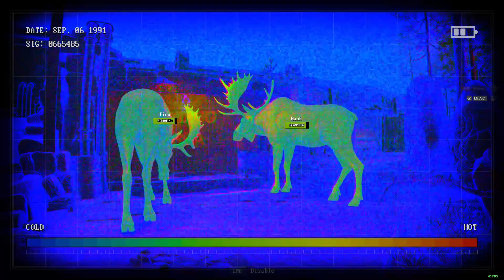Zoochoisis - New Game + ~ Moose Cure without Mutation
Someone asked if it is possible to cure the animal without having it mutate. In New Game + it is possible to cure without mutation.